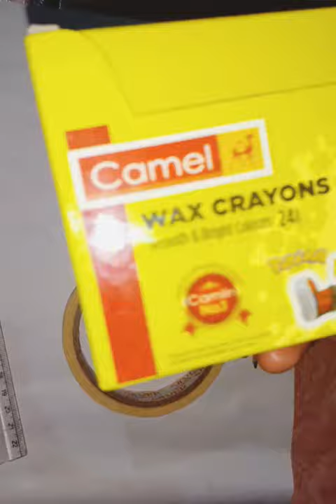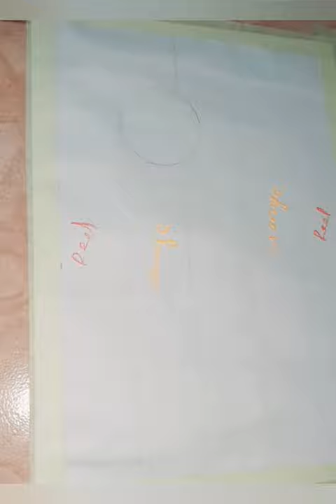Simple Wax Crayon Painting 🎨